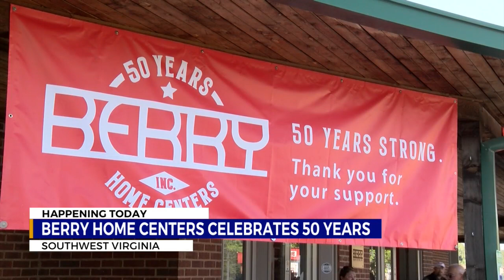Berry Home Centers celebrates 50 years with Abingdon event